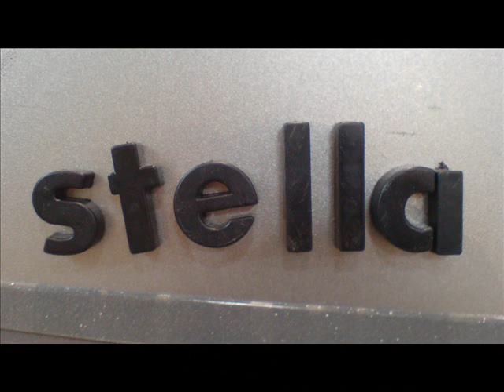Stella.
She's a star.